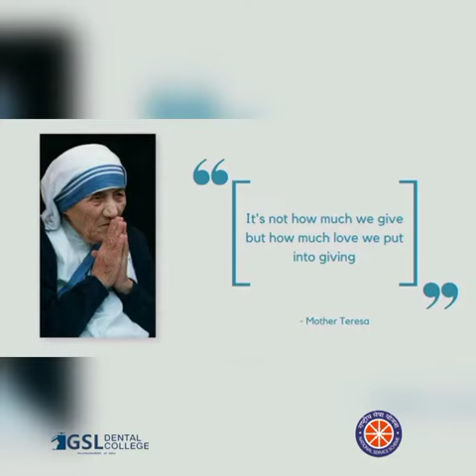CLOTHES DONATION DRIVE-GSL DENTAL COLLEGE AND HOSPITAL,RAJAHMUNDRY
Some of the GSL dental students and faculty members have distributed clothes for Poor people.It took a week for collection from the Donors and Distribution.The collected clothes were washed and packed neatly with a plastic wrap.The program was conducted successfully.
                                                                    GUIDED BY
                                                                    DR.HARI KRISHNAM RAJU,
                                                                    HEAD OF PUBLIC HEALTH DENTISTRY,
                                                                    GSL DENTAL COLLEGE.